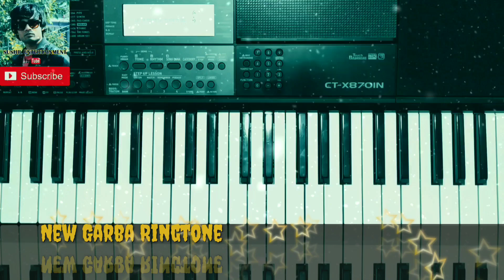Garba Ringtone Download | New Garba Ringtone | Garba Ringtone Instrumental | Navratri Ringtone Song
Casio CT-X870IN Keyboard

Tone - 224 - TRUMPET 1 With Octave Layer - 187 - STRINGS.
Rhythm - 109 - GARBA , Tempo - 100.

Garba Instrumental Piano Ringtone Download Navratri Special | New Garba Ringtone | Garba Instrument Music
navratri ki ringtone
garba instrumental music
garba instrumental ringtone
garba instrumental ringtone download
garba song ringtone download mp3
gujarati garba ringtone mp3 download
new ringtone instrumental
new ringtone download mp3
garba ringtone
garba ringtone instrumental
garba ringtone 2020
garba ringtone song
garba ringtone mp3
sonal garbo shire
sonal garbo shire ringtone download
navratri ringtone mp3
navratri ringtone instrumental
navratri ringtone song
gujrati garba piano
gujarati garba piano tune
sonalo garbho
sonalo garbo
sonalo garbo dj
sonal garbo garba
sonal garbo shire ambe maa status
gujrati garba songs 2020
gujrati garba new song 2020
gujrati garba non stop
sonal garbo shire ambe maa piano
sonal garbo shire ambe maa piano tutorial
garba song on piano
garba song on banjo
garba song on casio
garba song on keyboard
garba song on dj
garba song on band
garba song on walk band
garba song on perfect piano
garba song on tabla
navratri songs 2020
dandiya song on piano
dandiya song on casio
dandiya song music
dandiya song in gujarati
dandiya song by falguni pathak

Song Credits -
♪ Title : Bamboo Beats Presents-Non-Stop Raas Garba-93-Khelaiya Vol 1 (Gujarati)
♪ Lyrics : Traditional
♪ Video  Director :  Nandita  Kothari (Sai Prod.)
♪ Music Arranger : Kirti- Girish
♪ Singers : Kishore Manraja, Rupal Doshi